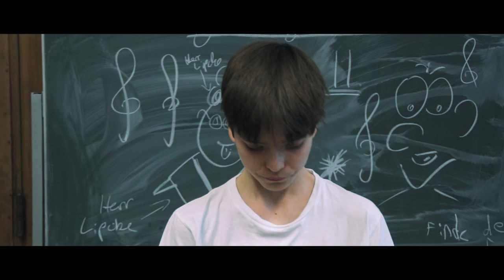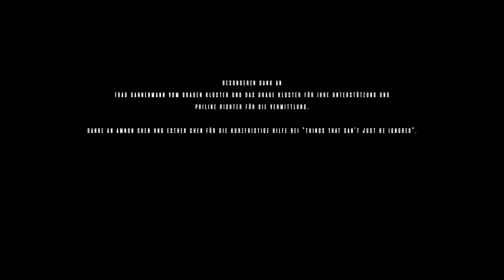"Kehrseite des Schweigens" | 2020 | Ein Kurzfilm über Angst und Anerkennung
Diskriminierung, Mobbing und Gewalt, waren immer Teil unserer Gesellschaft und sind es noch heute.

Wenn auch nicht in gleicher Form, gibt es Parallelen, die Anton (Titus Lawrenz) in dem Buch über Maria (Sina Sachse), das er gerade liest, zu seiner eigenen Situation feststellt. Er ist neu in seiner Schule, und lernt Mika (Mika Pfitzner) kennen. Dass Anton Mika mehr als nur cool findet, bemerken allerdings auch Dennis (Ben Litwinschuh) und seine zwei Freunde (Luca Metzger, Jan Geburtig). Fortan wird Anton in der Schule fertig gemacht und sucht seine Stütze in Maria, der Hauptfigur des Buches. Sie ist ein jüdisches Mädchen und eine der letzten auf ihrer Schule. Maria wird ebenfalls von drei Jungs aus ihrer Klasse diskriminiert und bedroht. Schließlich fasst Anton einen Entschluss. Er will seiner Situation entfliehen und nutzt dazu eines seiner größten Talente.

Ein Film über Angst und Anerkennung der evangelischen Hochmeister Gemeinde Berlin in Kooperation mit Street Light Productions.

Ein ehrenamtliches Projekt des Filmworkshops mit Konfirmanden und Teamern.

Team:

Projektleitung:              Tim Litwinschuh & Laurin Giogoli
Produzent:                     Markus Sachse
Regie:                             Luca Metzger
Kamera:                         Tim Litwinschuh
                                        Laurin Giogoli
1.Kamerassistent:       Mika Pfitzner
2.Kamerassistent:       Chantal Förster
Kostüm:                         Philine Richter
                                        Zoë von Matthes
                                        Chantal Förster
                                        Sina Sachse
Make-Up and Hair:       Philine Richter
                                        Zoë von Matthes
Ausstattung:                 Laurin Giogoli
Ton:                                Paul Stoye
Color Grading & VFX:  Laurin Giogoli
Sounddesign:               Tim Litwinschuh
Schnitt:                          Laurin Giogoli
                                       Tim Litwinschuh
Catering:                       Jan Geburtig

Cast:

Anton:                             Titus Lawrenz
Maria:                             Sina Sachse
Dennis:                           Ben Litwinschuh
Mika:                               Mika Pfitzner
Mobber 1:                      Luca Metzger
Mobber 2:                      Jan Geburtig
Lehrer:                            Tim Litwinschuh
Antons Mutter:              Anna-Viviane Legat
Mitschüler:                    Chantal Förster
                                        Noemi Lange
                                        Anna-Viviane Legat
                                        Laurin Giogoli
                                        Thore Kreuschner
                                        Philine Richter
                                        Zoë von Matthes
Anton Voice Double:    Amnon Chen
                                        Philine Richter

"Things that can't just be ignored"

performed by Philine Richter
lyrics by Lars Dietrich